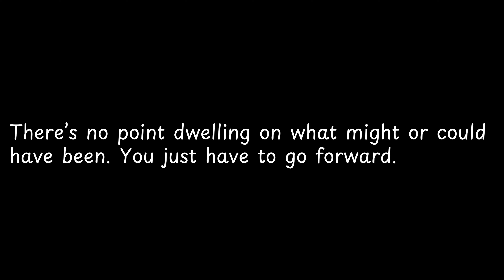There’s no point dwelling on what